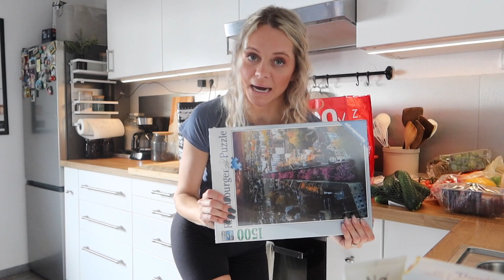MIDWEEK RESET: grocery shopping + HAUL, baking cookies, cleaning + new November nails!!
HI! So in honor of changing my uploads from Tuesday to Sunday -- here is a midweek reset to help me get my life back together! The hardest part about getting your life together is starting. I had so much fun baking, cleaning and treating myself to new nails! Can't wait to see what the future holds! xoxo

Heyyy Youtube! I am changing my uploading schedule to SUNDAY vlogs!! I hope to get to a point where I can add a Tuesday or Thursday one in there, but the next few months are busy!

xx Sierra Brooke